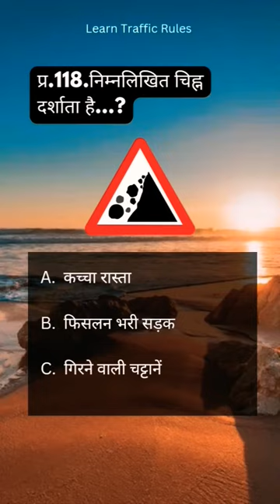Q.118| Correct ans-C| Traffic Symbols| road signs| Driving Licence exam questions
Q.118| Correct ans - C| Traffic Symbols| road signs| learn traffic rules|Driving Licence exam questions

Falling rocks sign,
Falling rocks sign,
Falling rocks road sign,
Falling rocks road  sign borad,
Falling rocks sign meaning in hindi,
Falling rocks meaning,
Falling rocks symbol,
Falling rocks ahead,
Falling rocks traffic sign,
Falling rocks on road sign information,
barrier ahead sign meaning,
steep descent sign meaning,
barrier ahead sign,
cautionary Signs,
cautionary road signs,
traffic rules for driving licence test,
llr test questions in english,
llr test questions and answers,
ll test questions,
licence test questions and answers,
traffic sign,
driving licence exam questions,
traffic rules,
learner licence test questions and answers in english,
road sign,
traffic signals for driving licence test,
traffic signs,
traffic signals,
learner test,
highway code,
learning licence test,
road signal,
ll test,
ll online test,
online ll test,
road signs and meaning,
learning licence online test,
online learning licence test,
learners licence test,
uk road signs 2022,
learning test questions,
learning licence test questions in english,
traffic rules,
road signs,
sign and symbol,
road sign for driving test,
rules of the road,
traffic rules in english,
learning licence test questions in hindi,
learner license test questions and answers,
rto learning licence test questions,
Learn traffic rules of the road,
learn traffic sign,
driving licence test,
driving licence two wheeler test,
driving licence questions ans answers,
driving licence test preparation,
driving licence test paper,
preparation of driving licence theory test,
preparation of driving licence,
driving licence questions and answers 2022,
driving licence questions,
driving licence questions and answers,
driving licence questions and answers in hindi,
driving licence questions and answers in english,
driving test questions and answers 2022,
driving test questions,
driving test questions and answers,
driving test questions and answers in hindi,
driving test questions and answers in english,
rto exam,
learner test questions,
traffic signal rules,
traffic rules in india,
new traffic rules,
traffic light rules,
traffic rules for kids,
traffic rules in hindi,
traffic signal rules in hindi,
traffic signal rules in english,
practice for driving licence ,
learn daily traffic rules,
two wheeler driving test,